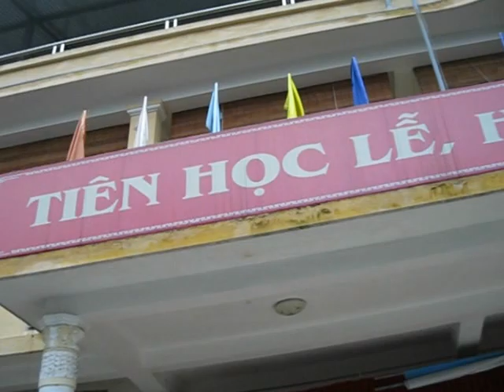võ sinh trường lê văn thiêm số 44 ngõ 42 ô cách quận long biên